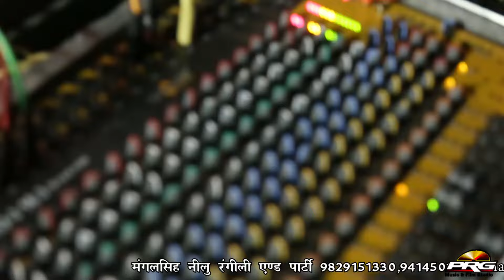Rajasthani Fagan Live Song | Doi Doi Rupiya | Neelu Rangili | Full Video | Marwadi HIT Song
Watch : Neelu Rangili Live Fagan Song - Fagan Main Rang Lagawan De

⇨Song : Fagan Main Rang Lagawan De
⇨Singer : Neelu Rangili
⇨Lyrics : Neelu Rangili
⇨Music Lable : PRG Music & Films Studio
⇨Sub Category : Traditional
⇨Track Genre : Fagan Song
⇨Director : Sajjan Singh Gehlot
⇨Producer : Sajjan Singh Gehlot
COPYRIGHT : Neelu Rangili